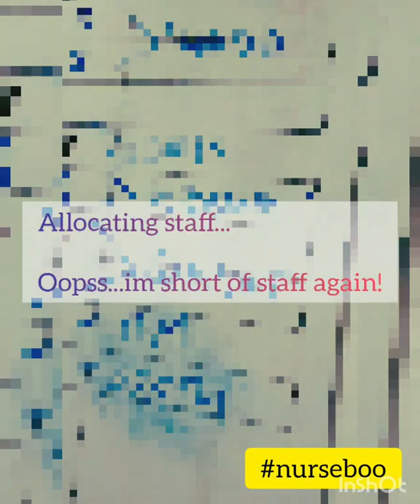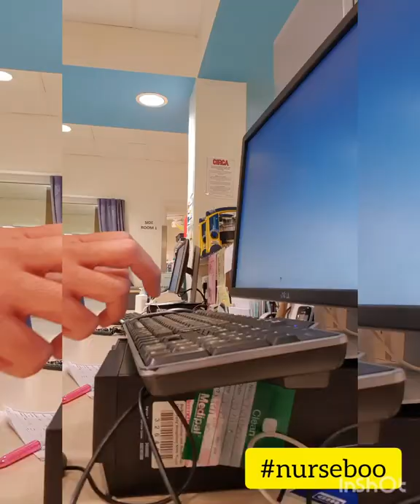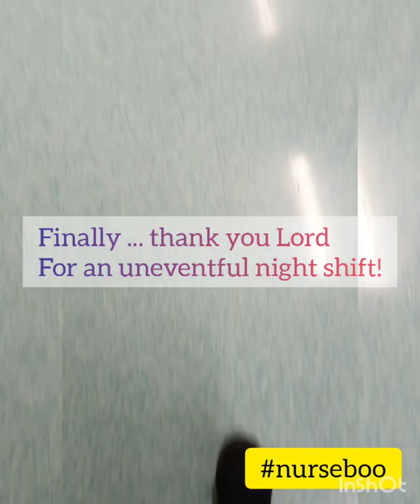A Day in the Life of an ICU Nurse (UK)| in a pandemic- night shift edition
i have decided to film some of my routine at work (on a night shift- maybe i can do one on a day shift next time..

Tonight we're almost full up in one of our COVID ICU's and yes patients are heavy too.. it may look like its kind of relaxed a bit (since I only tried to film bits and pieces on a more calm time) there's  more to these than what you can see but i have to protect my patient's and colleague's identity too..

I guess i am lucky in a way i got the chance to film bits and pieces last night. Some nights can be calm from the outside but the work load can be exhausting ..

It is a sad place for a very sicky family member and i must admit, we have to try and get used to the job so we can get work done to save lives. But human as we are, it is never easy... no matter how long you have worked in the ICU, dying will always be a painful experience.  In a pandemic such as this.. i can not explain how difficult it is to treat COVID patients. Some of them are still proned and yes most of them are dying.  Covid-19 is not a joke. it is not a HOAX!

So, please wear your masks!!